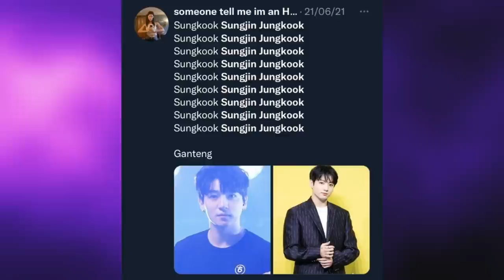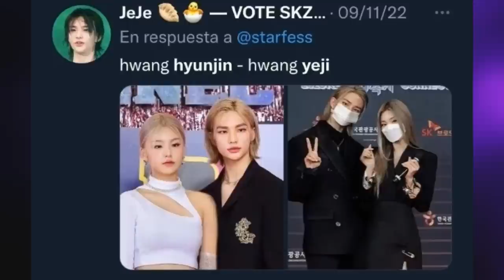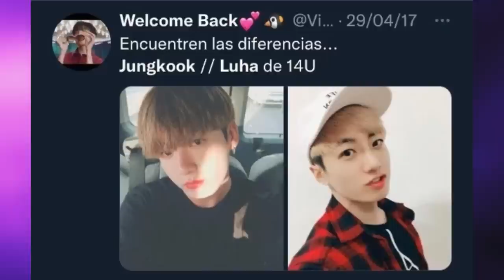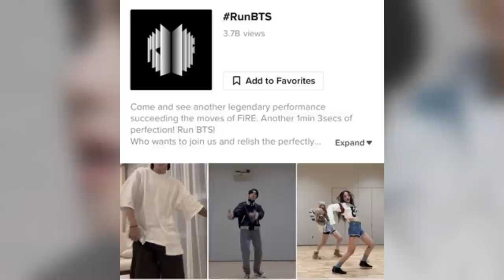DE ÚLTIMO MINUTO! JUNGKOOK se hace VIRAL por ESTO! NO lo dejan entrar al PAIS POR ESTO!